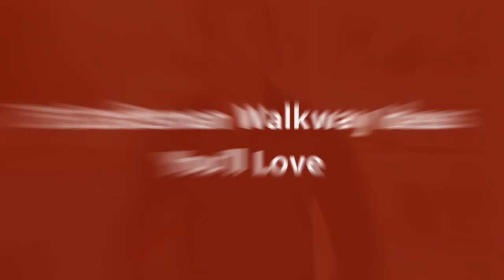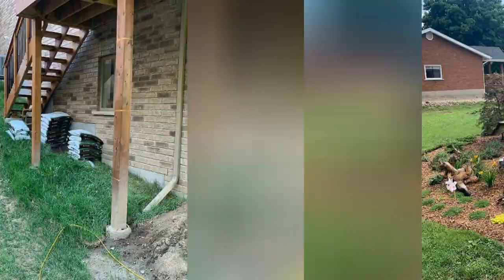75 Craftsman Walkway Design Ideas You'll Love 🌈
Browse craftsman landscapes and gardens. Discover new craftsman landscape designs and ideas to boost your homes curb appeal.

0:00:00 - Intro
0:00:12 - Craftsman Walkway Design Ideas You'll Love: Inspirations 1 to 25
0:02:52 - Craftsman Walkway Design Ideas You'll Love: Inspirations 26 to 50
0:05:43 - Craftsman Walkway Design Ideas You'll Love: Inspirations 51 to 75

Hello there!🌈